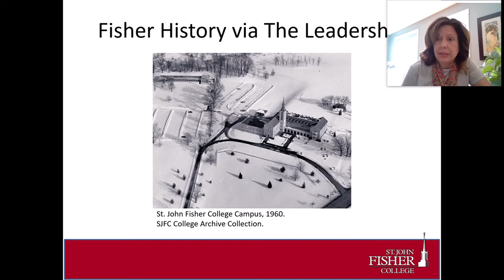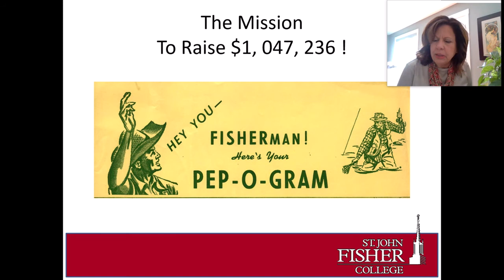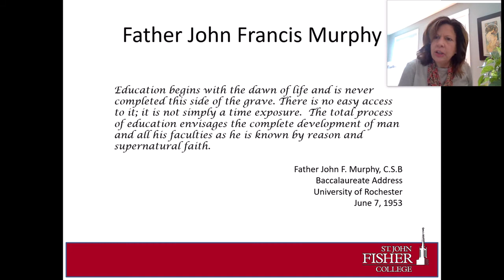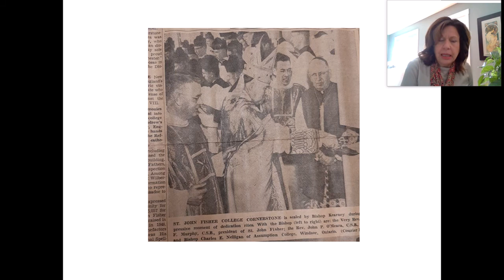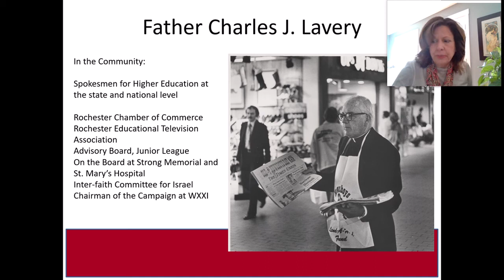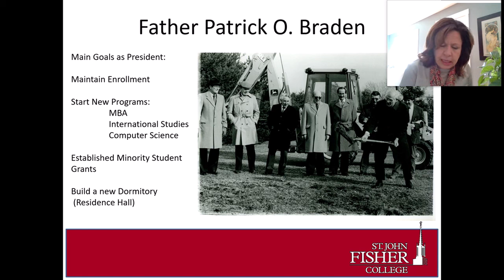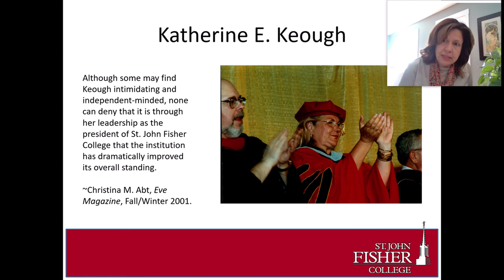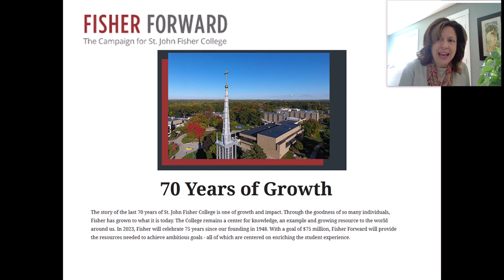History of Fisher via the Leadership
St. John Fisher College Archivist Nancy Greco views the history of Fisher through its seven presidents. You'll see some photos and hear some stories about Fisher history you've never heard before!